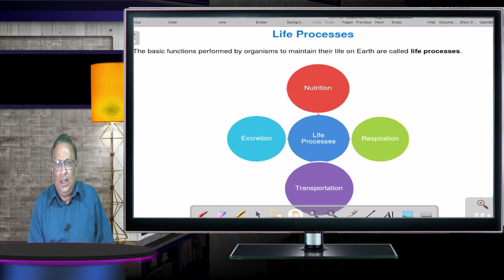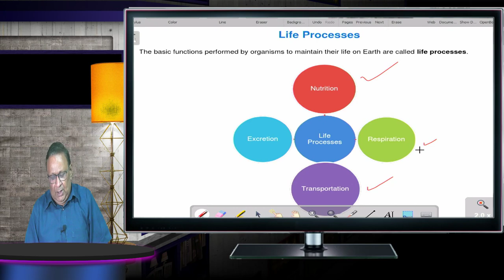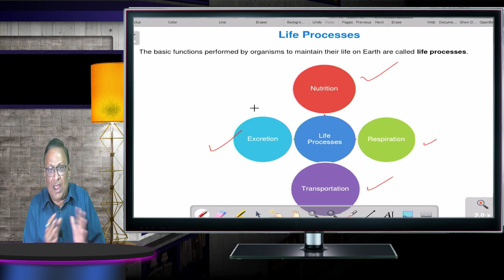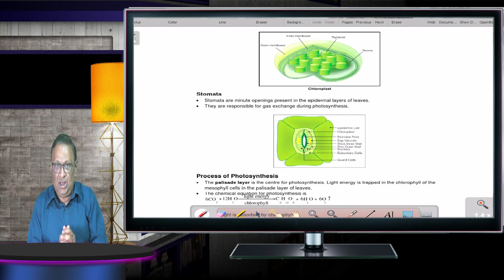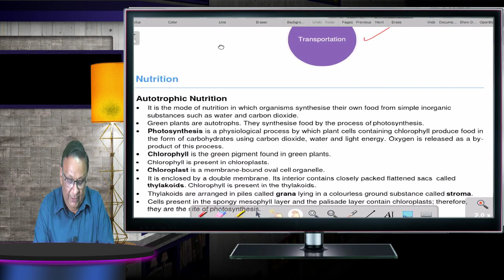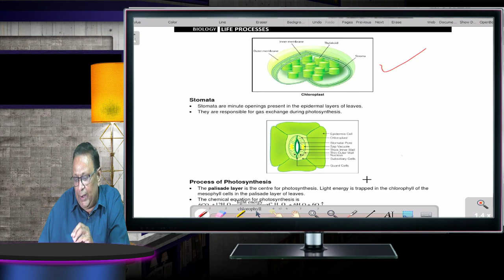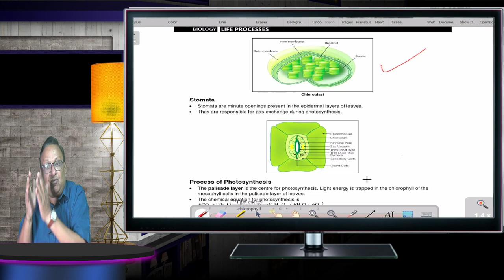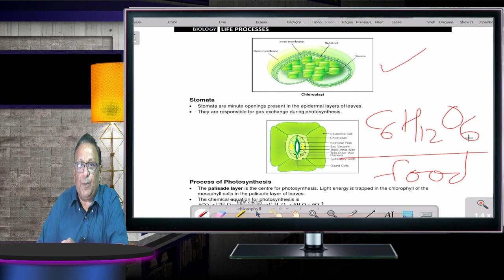Class 10 Sci Chapter 6 Life Processes Topic: Autotrophic Nutrition ||As per Revised CBSE Curriculum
Title: Class 10 Science Chapter 6 - Life Processes | Topic: Autotrophic Nutrition | As per Revised CBSE Curriculum |

Description:
Welcome to an enlightening exploration of Class 10 Science Chapter 6 - Life Processes, with a specific focus on the fascinating topic of Autotrophic Nutrition, as per the revised CBSE curriculum. In this session, we will delve into the intriguing process of autotrophic nutrition and its significance in the sustenance of certain living organisms.

Autotrophic nutrition is a fundamental life process through which certain organisms, like plants, synthesize their food using inorganic substances like carbon dioxide and water, with the help of sunlight. In this chapter, we will thoroughly examine the intricacies of this self-sustaining mode of nutrition.

Our expert educators will provide detailed explanations and practical examples, ensuring that you grasp the concepts thoroughly. We will explore the mechanism of photosynthesis, the role of chloroplasts, and the importance of chlorophyll in capturing sunlight for the synthesis of food.

Furthermore, we will discuss the various factors that influence the process of photosynthesis and the adaptations of autotrophic organisms to different environmental conditions.

This study of autotrophic nutrition is not only vital for understanding biology but also offers valuable insights into the remarkable adaptability and resilience of certain living organisms.

Whether you are a Class 10 student preparing for exams or someone eager to enhance your knowledge of life processes, this session caters to all learners, providing comprehensive insights and practical applications.

Our goal is to make learning enjoyable and insightful, empowering you to grasp the concepts with ease and enthusiasm.

Let's embark on this enlightening journey of autotrophic nutrition and life processes in Class 10 Science Chapter 6, following the revised CBSE curriculum. Tune in now for a deeper understanding of autotrophic nutrition! Happy learning!